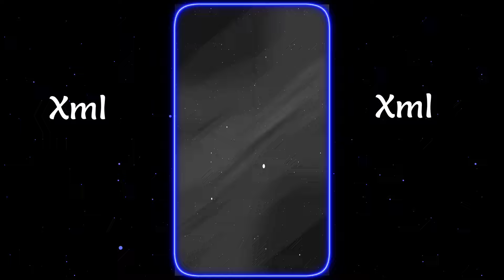Yeh Pyaar Kya Hai Xml File 💔 Hindi Song Xml New Trend Xml File ( Xml & Tutorial)@SabbirGamingYt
Alight Motion Presets Xml 🙂

যাদের XML ফাইল ডাউনলোড করতে প্রবলেম হয় বা অন্য কোনো ১৮+ সাইট এ নিয়ে যায়। তারা Vpn কানেক্ট করে XML ফাইল ডাউনলোড করবেন আর কোনো প্রবলেম হবে না আশা করি বুঝতে পারছেন সবাই। তাও যদি কোনো সমস্যা হয় জানাবেন। ❤️

🎯 Social Media -

l
Device - Poco M3 Pro 🔰
From - Bangladesh 🇧🇩

Editing apps -
1. Alight motion - Version 4.0.4 Apk
2. VSCO - Version -232 Apk
3.Cap Cut -

🎶 Credit - @Sabbir Gaming Yt  ⚡☠️

©️Copyright -
We allow anyone to make reaction videos or edit battle but the video must remain branded under Sabbir Gaming Yt  (with our channel link) in the description box

🚫 Ignore Tag ⛔